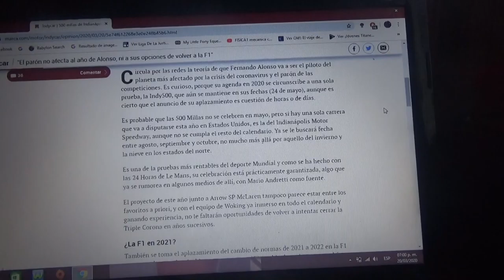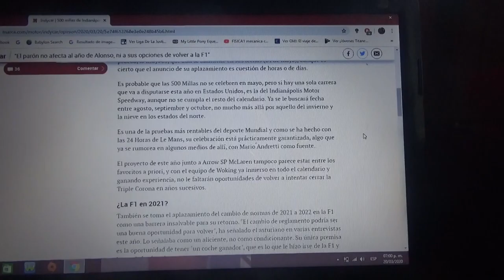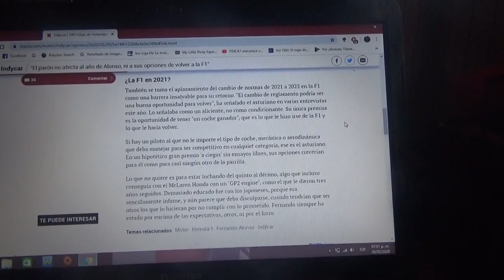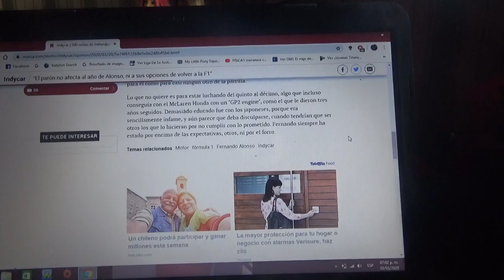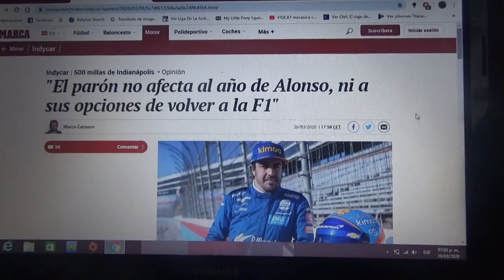Fernando Alonso asegura que el parón no lo afectará ni sus opciones de volver a la Fórmula 1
Debido al COVID19 o Coronavirus ya se habla de aplazar las 500 Millas de Indianapolis de 2020 para los meses de Agosto Septiembre u Octubre en la que competirá el asturiano que ademas hablo de sus alternativas de regresar a la F1